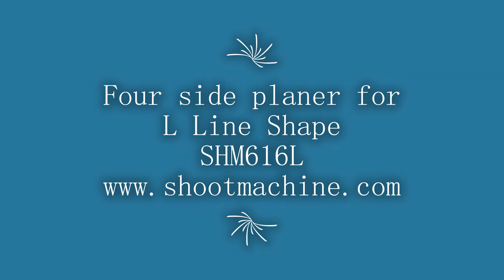SHM616L Four side Planer(Moulder) for L line shape-1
heavy duty four side planer (moulder) machine
    professional solution: big quantity planing and processing of wood floor and door frames and stairs handguard and wood square and various wood shape.
máquina de cepillado de cuatro lados de alta resistencia (moldeadora)
     solución profesional: gran cantidad de cepillado y procesamiento de pisos de madera y marcos de puertas y guardamanos de escaleras y cuadrados de madera y varias formas de madera.